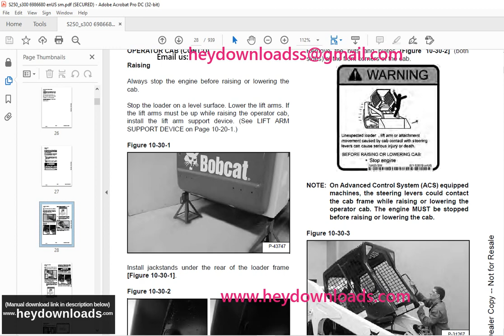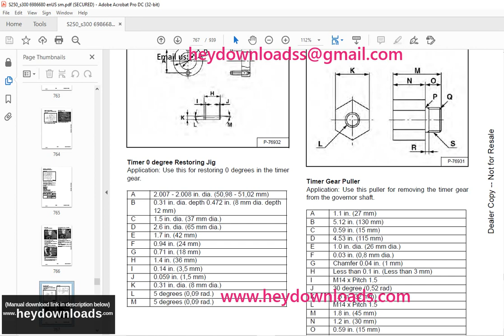Bobcat S250, S300 Skid-Steer Loader Service Manual 6986680 (3-09)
Bobcat S250, S300 Skid-Steer Loader Service Manual 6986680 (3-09) - PDF DOWNLOAD

Language : English
Pages : 939
Downloadable : Yes
File Type : PDF